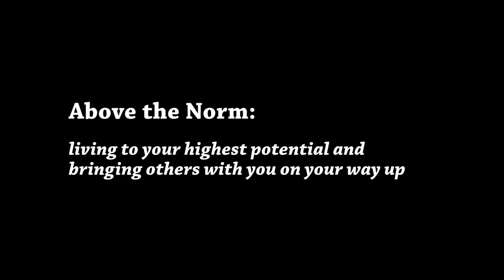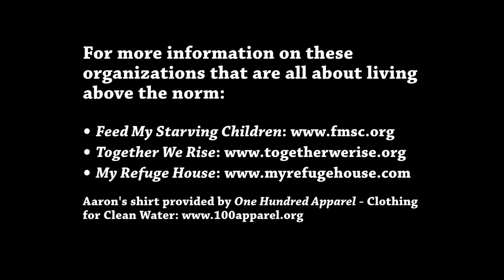Aaron Childree - Above the Norm (Official Music Video)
Directed by Chris Skeene
My Refuge House video clips produced by Katie Snyder